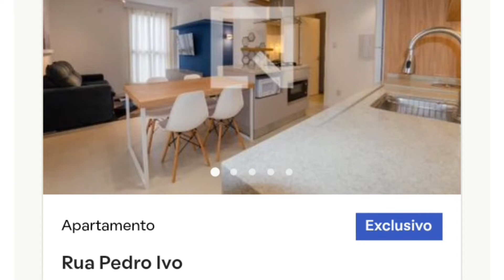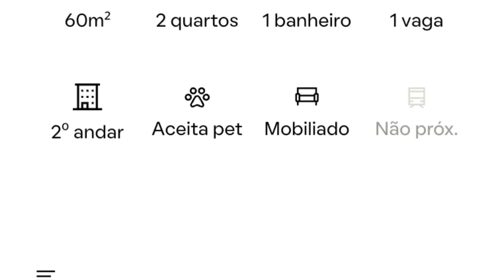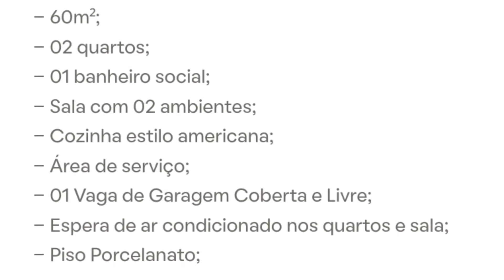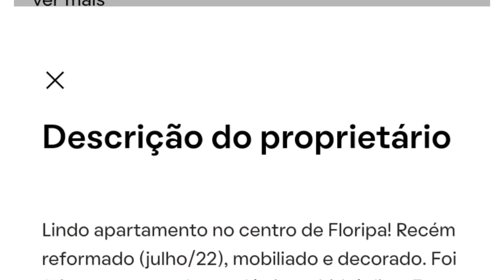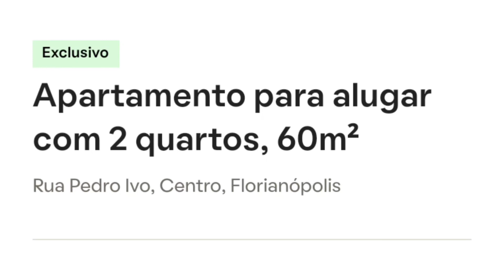IMÓVEL EM FLORIANÓPOLIS SC PRONTO PARA MORAR, SÓ ENTRAR COM SUAS MALAS TEM TUDO DENTRO 2023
🏠ALUGUE OU VENDA SEU IMÓVEL COM TOTAL SEGURANÇA E SEM SAIR DE CASA
(clique no link abaixo)   Recomendo

Caso não saiba como fazer essa parte fale comigo pelo zap abaixo

APARTAMENTO KOBRASOL - Interessados chama no Whats abaixo;
WHATS AP